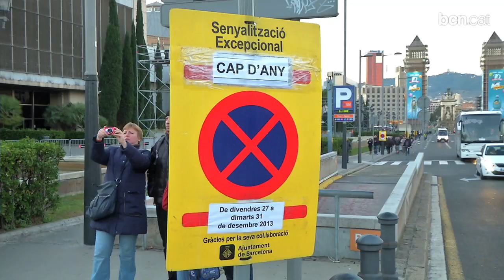L'Ésser del Mil·leni ja vola sobre la Font Màgica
La Fura dels Baus assaja l'enlairament de l'estructura de ferro i els vols sobre la font amb una grua de grans dimensions, i els Castellers de Sants hi ha fet les primeres proves de col•locació.